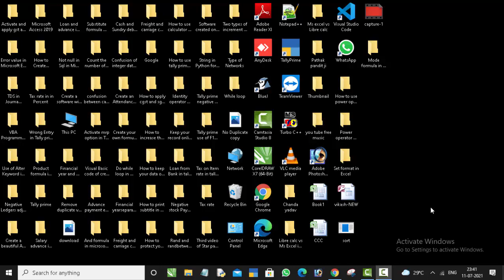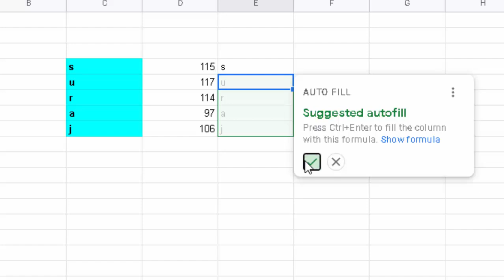Char and Code formula in Google sheet@COMPUTEREXCELSOLUTION